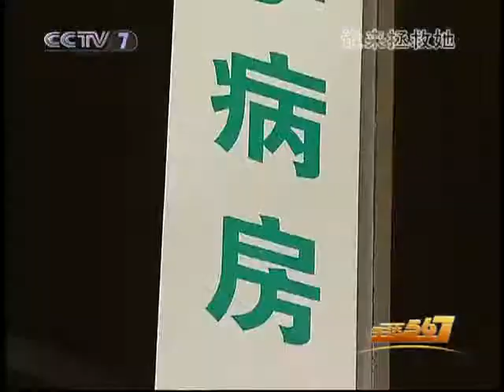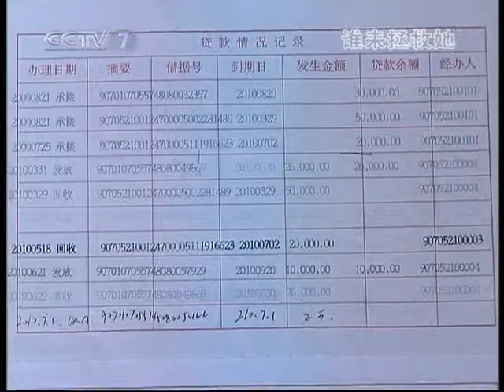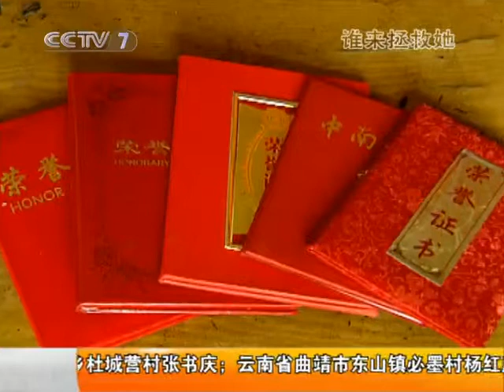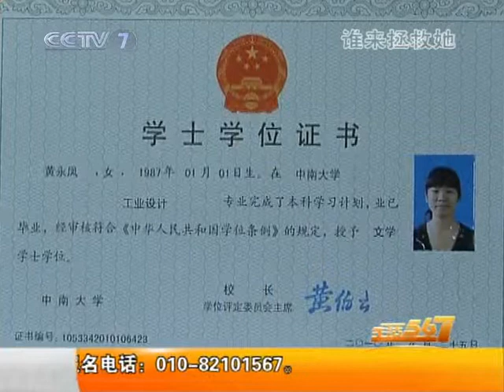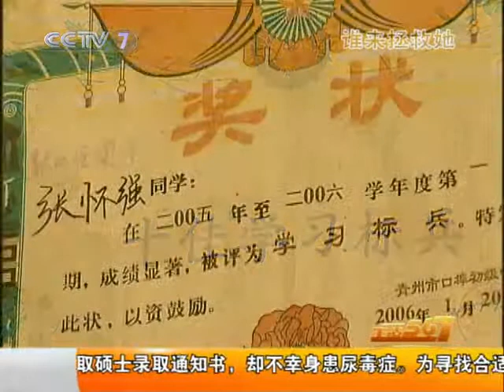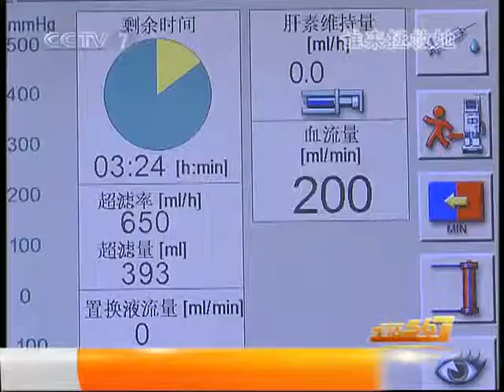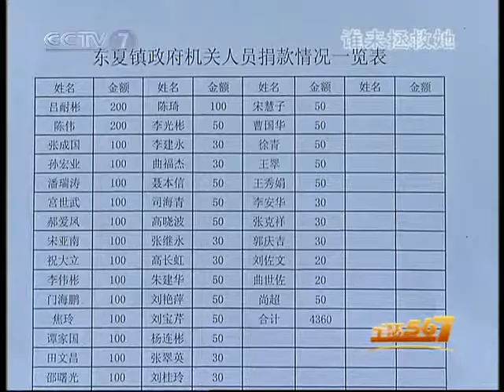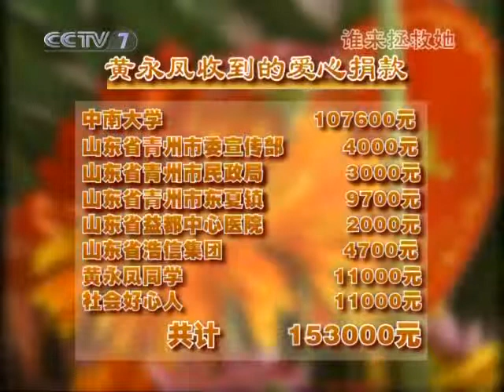美丽中国乡村行 [生活567]谁来拯救她（2010.12.01）